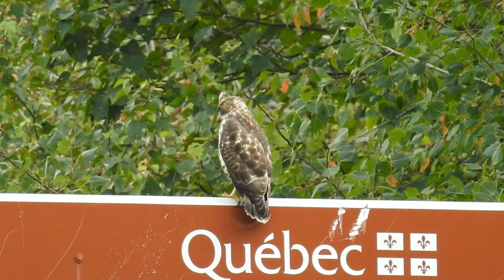Parc Frontenac, secteur St-Daniel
Parc Frontenac secteur St-Daniel.  Mon fils et moi avons fait une marche dans la Tourbière, voici quelques fleurs qui y poussent. À l'arrivée du parc, nous avons vu un Plongeon Huard (Plongeon Imbrin, Huard à collier, Richepaume) qui niche là, dans cette extrémité du Grand Lac St-François. Nous  entendons le chant de la grive solitaire durant la vidéo, un de mes chants d'oiseaux préféré. Lors de notre chemin de  retour à la maison, nous avons vu une Petite buse sur une affiche qui annonce le Parc Frontenac. 0:42 Sarracénie pourpre, Plante carnivore

Frontenac Park St-Daniel sector.  My son and I went for a walk in the bog, here are some flowers that grow there.  When the park arrived, we saw a Common Loon  (Great Northern Divers) nesting in this end of Grand Lac St-François.  We hear the song of the Hermit Thrush during the video, one of my favorite bird songs.  On our way back home, we saw a Broad-winged Hawk on the side of the road. 0:42, Pitcher plant, carnivorous plant